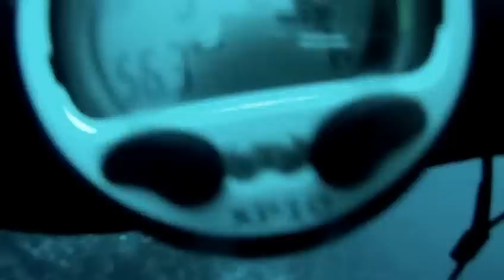عملية البحث تحت الماء عن المرحوم محمد علي امجيو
عملية البحث تحت الماء لليوم الثامن عن جثة المرحوم محمد علي امجيو مجمعية أطال الفنيدق